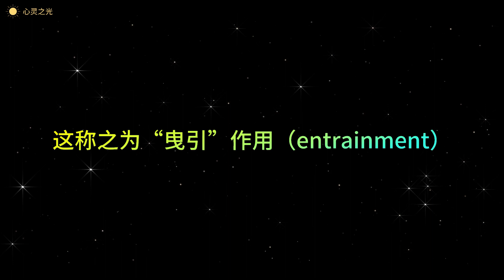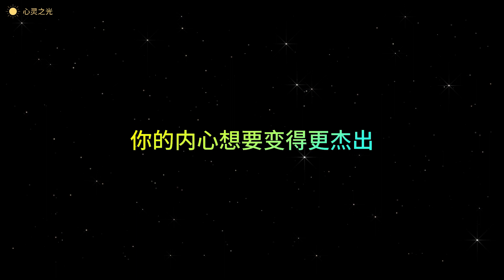《不抱怨的世界》 觉得别人常在抱怨，是因为你也一样 | 威尔·鲍温（Will Bowen）| 听书 | 成功学 | 潜能 | 心理学 | 潜意识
内容简介  · · · · · ·
抱怨是最消耗能量的无益举动。有时候，我们的抱怨不仅会针对人、也会针对不同的生活情境，表示我们的不满。而且如果找不到人倾听我们的抱怨，我们会在脑海里抱怨给自己听。《不抱怨的世界》作者提出的神奇“不抱怨”运动，来的恰是时候，它正是我们现代人最需要的。我们可以这样看：天下只有三种事：我的事，他的事，老天的事。抱怨自己的人，应该试着学习接纳自己；抱怨他人的人，应该试着把抱怨转成请求；抱怨老天的人，请试着用祈祷的方式来诉求你的愿望。这样一来，你的生活会有想象不到的大转变，你的人生也会更加地美好、圆满。

作者简介  · · · · · ·
威尔·鲍温（Will Bowen），美国最伟大、受尊崇的心灵导师之一。密苏里州堪萨斯市基督教会联盟的主任牧师，在牧会之前，有多年从事广播和行销等工作的经验。他热爱运动、圣经史、骑马、旅遊、阅读，发起的“不抱怨”运动，改变了无数人的命运。